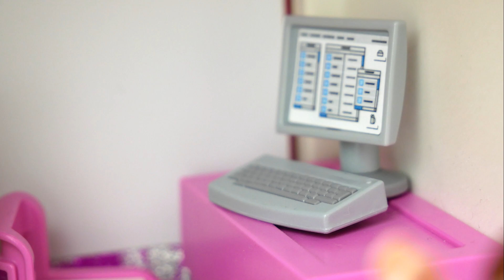Playmobil film magyar | HANNAHT BEZÁRJÁK az AQUAPARKBAN | Lea gonosz tette | Vogel család – sorozat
További információ tőlünk:

KATTINTSATOK A FELFELÉ MUTATÓ HÜVELYKUJJRA, ha tetszett nektek a videó!
Ha tetszik nektek a videó, OSSZÁTOK MEG a barátaitokkal! :)

Csatorna leírása:
Itt minden megtalálható a JÁTÉKOKRÓL MAGYAR nyelven!
Feliratkozás ingyen!

Az összes nagyszerű játék kicsomagolása, demók és áttekintések: z.B. LEGO, PLAMOBIL, Play-Doh, Barbie, Disney Cars, Disney Fagyasztott Hercegnő, Pókember, Mickey Mouse, Peppa Pig, Meglepetés tojás, Hot Wheels ... és még sok más. FELIRATKOZÁS most ingyen, ha szereted a játékokat!

Jogi nyilatkozat: Ez a YouTube-csatorna független. A LEGO®, a PLAYMOBIL®, a PLAY-DOH®, a HOTWHEELS®, a DISNEY®, a BARBIE® és az összes többi, a csatornán látható márka a megfelelő játékgyártók márkaneve. Ezt a csatornát a fenti márkák sem engedélyezik, sem szponzorálják.

Szerzői jogok 2020 - Szerzői jogi megjegyzés: A videó és a Youtube-csatorna minden tartalmát, beleértve a szövegeket, kép- és audiofájlokat, valamint grafikákat, szerzői jog védi. Minden jog fenntartva, beleértve a sokszorosítást, közzétételt, szerkesztést és fordítást. Ha díjazni szeretne tartalmat, kérjük, küldjön nekünk írásbeli kérést. Rocket Creators GmbH.

19141